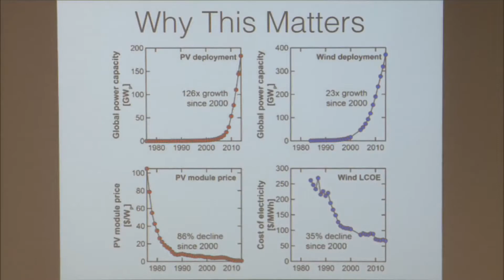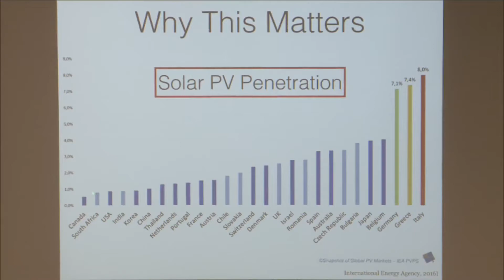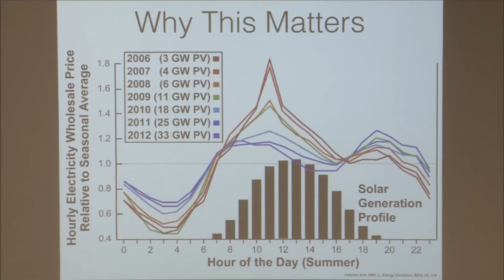Grid-scale Energy Storage (Intro to Solid-State Chemistry)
MIT 3.091 Introduction to Solid-State Chemistry, Fall 2018
Instructor: Jeffrey C. Grossman

Why this matters: how to approach large-scale energy storage.